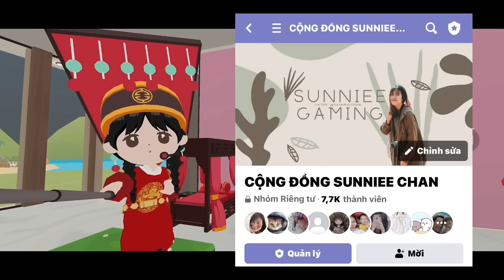Sunniee Top 1 Sao Nhà & Phá Đảo Obby Race Đảo Bay | Play Together